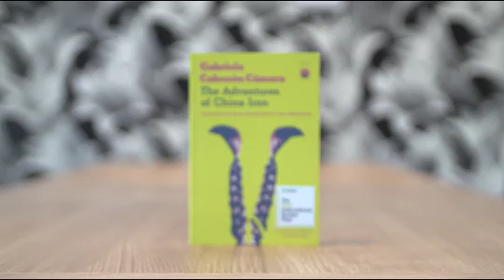Fiona Mackintosh & Iona Macintyre on Translating The Adventures of China Iron | The Booker Prize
Fiona Mackintosh and Iona Macintyre jointly translated The Adventures of China Iron by Gabriela Cabezon Camara from Spanish to English. We speak to them about the art of translation and how they worked together

The Booker Prize on TikTok
The Booker Prize on Twitter
The Booker Prize on Facebook
The Booker Prize on Instagram